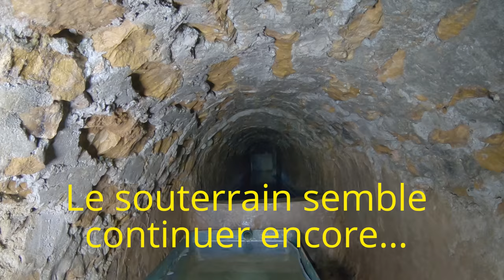[Urbex] #9 - Une échelle dans un souterrain ? (Lyon)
Je vous propose ici la visite d'un souterrain situé à Lyon non loin de la colline de Fourvière.

Filmé avec :
- GoPro Hero6 Black
- Panneau led